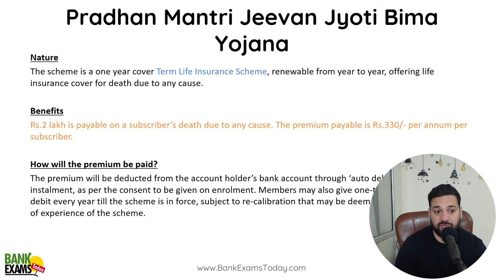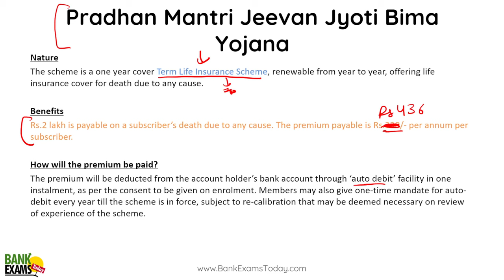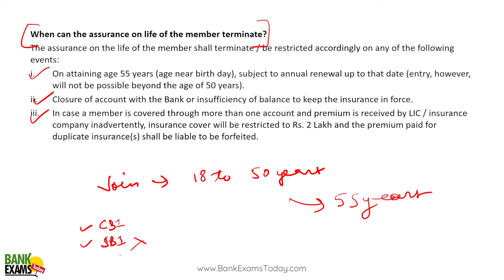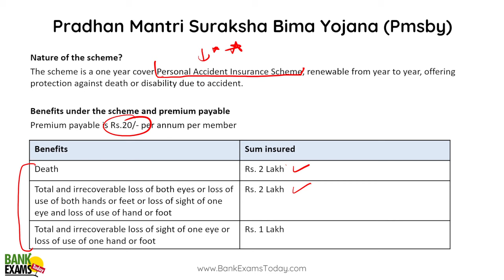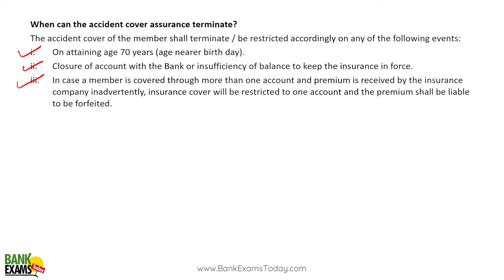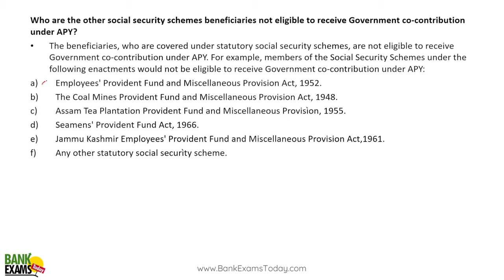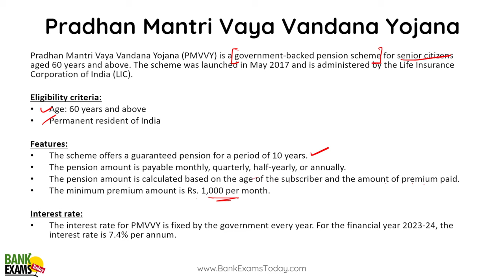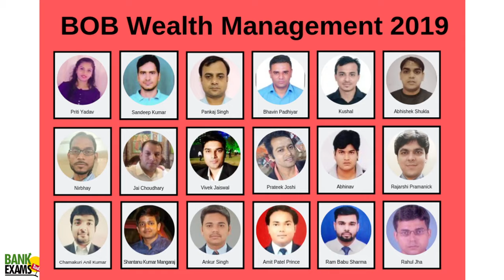SBI CBO 2023: Government Schemes Class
SBI CBO Recruitment 2023 is a great opportunity for candidates who want to join the State Bank of India as Circle Based Officers.  Today we are discussing Government Schemes related to Insurance and Pension for  SBI CBO 2023 exam.